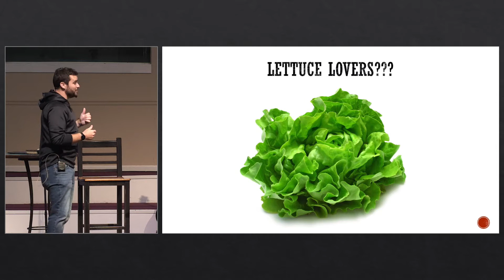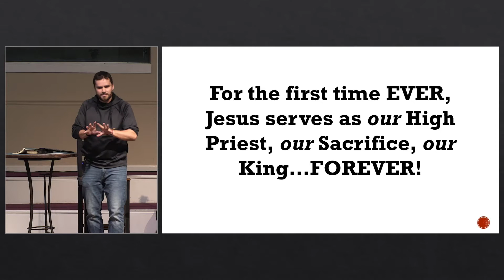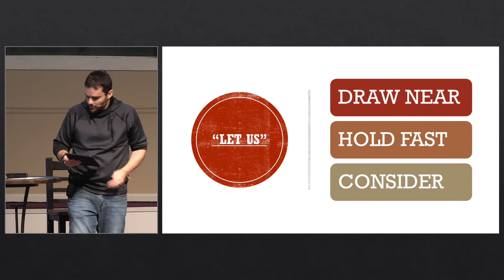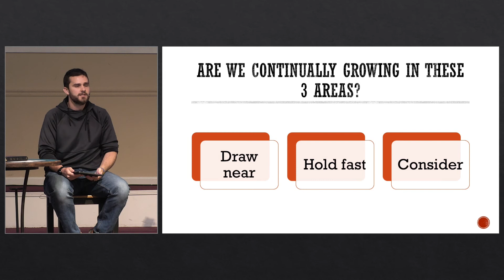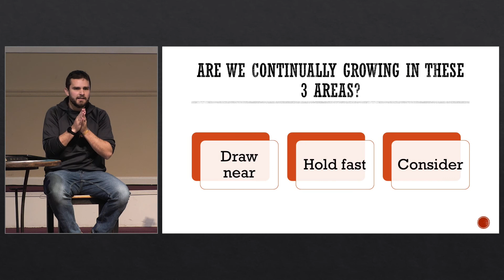Students: Hebrews Chapter 10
Caleb Hecox, Student Pastor